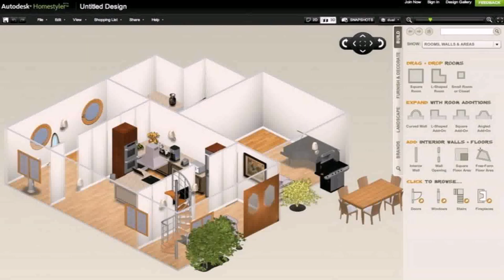3d House Design 3 Bedroom (see description)